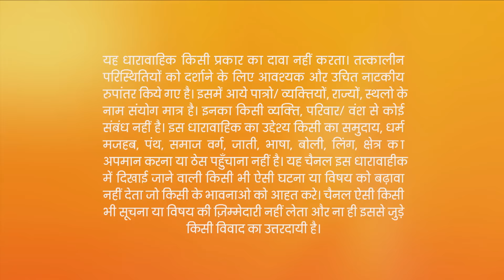Sherlyn का ex husband और next husband आ पौंछे उसके घर | Kundali Bhagya | Full Ep 84 | 6 Nov 2017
While looking for proof in Sherlyn's room, Karan and Preeta make noise, and Prithvi assumes that Sherlyn has arrived. After knowing that Sherlyn's boyfriend is in the bathroom, Karan conspires against him to gather proof. Sherlyn distracts Rishabh when he decides to check her house after hearing some noise. Thereafter, Karan and Preeta fail to see Prithvi's face and are unable to gather proof against Sherlyn. Prithvi sees Preeta and Karan and decides to make Preeta pay for troubling Sherlyn.

Show Name : Kundali Bhagya
Producer/Star Cast : Karan Luthra,Shraddha Arya
Episode No : 84